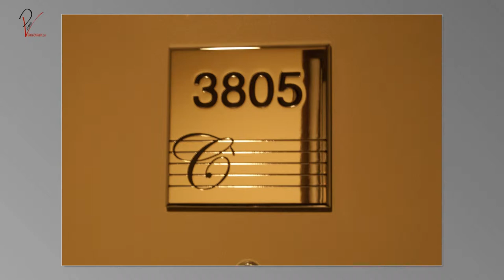3805 833 Seymour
Picture Slideshow of #3805-833 Seymour condo, view & building amenities. This unit is part of the upper level, Capitol Collection at the Capital Residences Building in downtown Vancouver, BC.